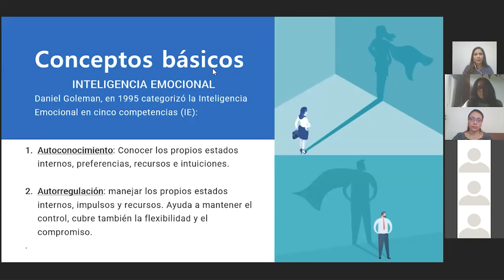Inteligencia emocional: autoconocimiento